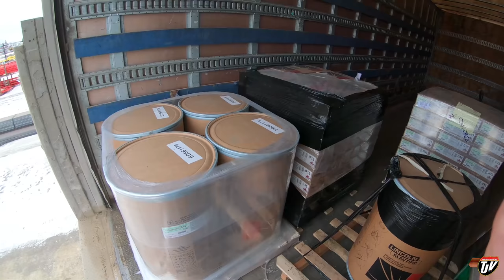My Trucking Life | 10 SPD CADDY | #2224 | Feb 26, 2021